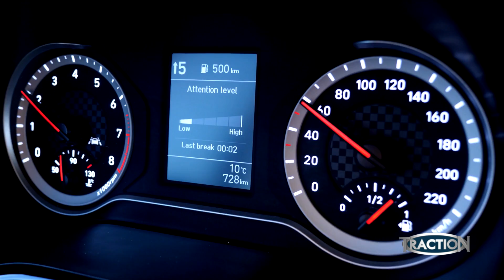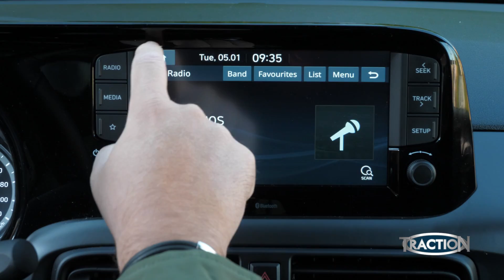TractioN 2021 | Hyundai i10 N Line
Hyundai i10 N Line: O Μάνος Στεφανής και η Ινώ Στεφανή περιεργάζονται την αριστοτεχνική δουλειά της Hyundai στο δημοφιλές i10, με το «πακέτο» σπορτίφ εξοπλισμού N Line. Αν θέλεις να είσαι σβέλτος, πρέπει και να το δείχνεις, κάτι που το i10 N Line επιτυγχάνει υποδειγματικά.